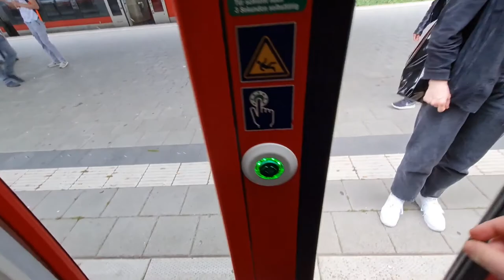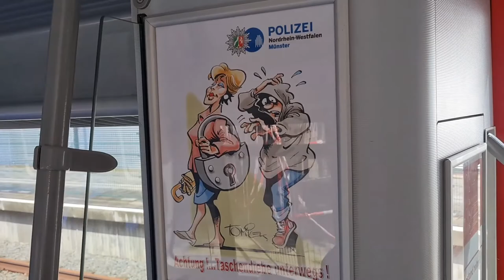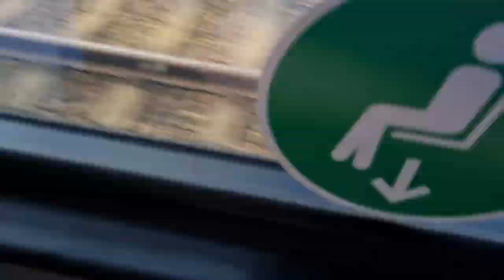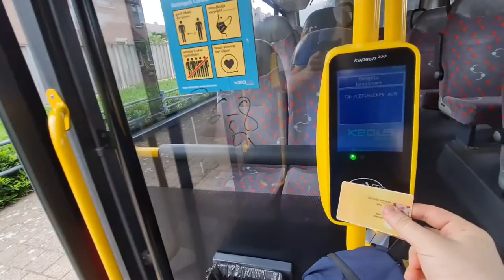Gronau in westf heeft en Ov paaltje Geen Politie controle in Duitsland teddybeer in een bus in HGL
vandaag gaan we weer naar Duitsland wand we kunnen met nog een station
in Duitsland waar je met de ov kaart heen kunt vanaf 1 Augustus als je een Studente kaart of weekendvrij ook naar Duitsland heen kunt dus dag ik ik was toch in Enschede ik wou goeie broodjes kopen wand Duitsland is beter dan Nederland als het Gaat om Broodjes en betaalbar en dag ik waarom maak ik er geen video van NEE ik heb geen politie tegen ge komen in duitsland omdat nederland een hoog risico gebied is voor duitsland moeten we in 10 dagen in quarantaine moeten en aanmeld plicht met ze # Einvachmelding plicht dus ik zeg veel kijkplezier nauw vanaf Zondag 8 augustus is Duitsland voor Nederland Geen hoog risico meer dat betekend dat je niet in
  10 dagen in quarantaine hoeft en geen aanmeld plicht meer is dus je kunt gewoon weer naar duitsland toe alleen moet je wel als je geen corona prik hebt en pcr of anti genen test doen om duitsland in te komen als je wel een corona prik hebt hoeft je niet ge test worden

aankomende woensdag Interrail 2021